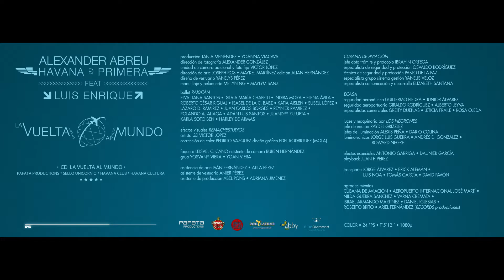Alexander Abreu feat. Luis Enrique - La Vuelta al Mundo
Alexander Abreu se une al salsero nicaragüense para regalarnos un tema de excelente factura y un video bien original...